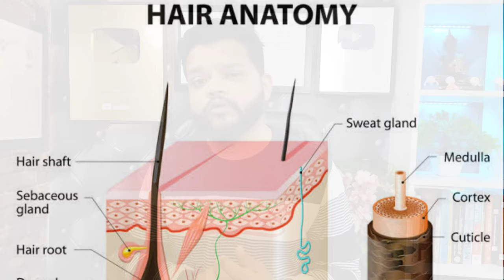उम्र से पहले बाल सफेद हो रहे है ये रहा इलाज 😱 Allopathic Treatment For Greying Of Hair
Queries We Cover:

1. Treatment of White Hair
2. How To Reverse White Hair To Black
3. Greying Of Hair Treatment Hindi
4. Best Medicine For Grey Hair
5. How To Prevent Greying of Hair